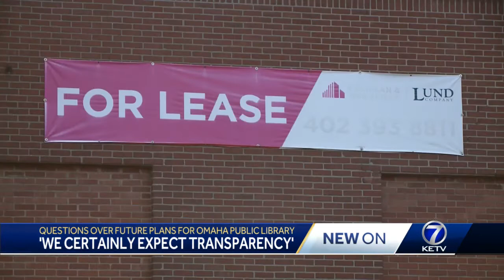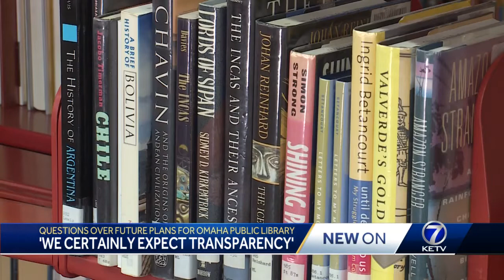Questions raised over future plans for Omaha Public Library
City Councilors raise questions over future of Omaha libraries